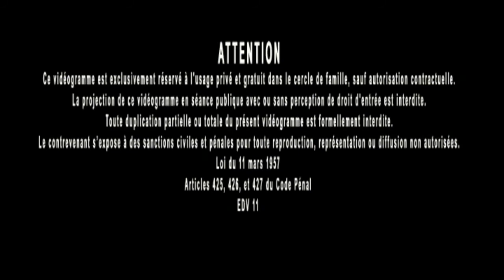Jacques Grimault | Putréfaction des forces vitales des pseudo maîtres en arts martiaux